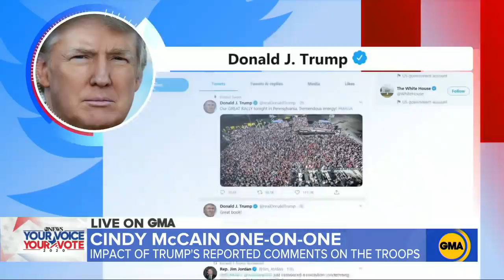Cindy McCain discusses Joe Biden endorsement l GMA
The widow of the late Sen. John McCain talks to "GMA" about her decision as a prominent Republican to back the former Democratic vice president in 2020.